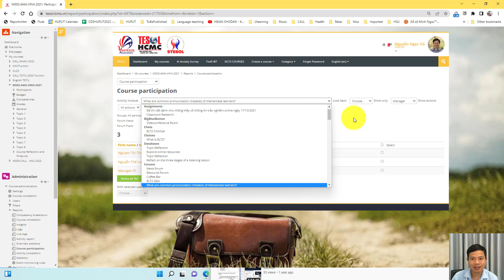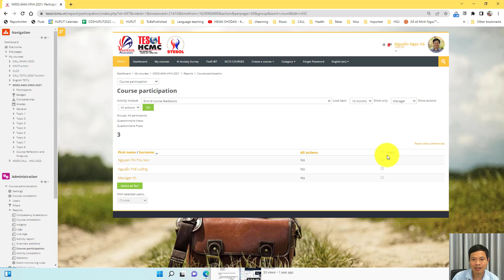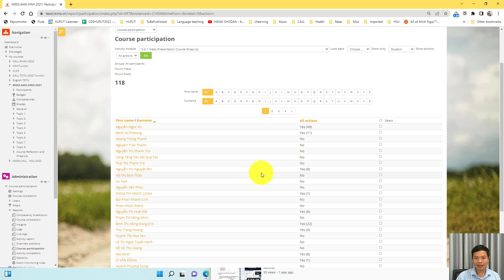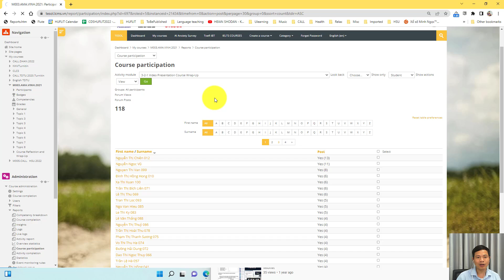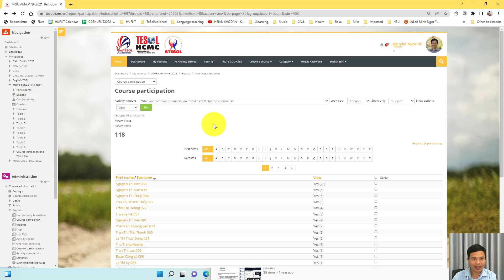Moodle Report Teacher Course participation